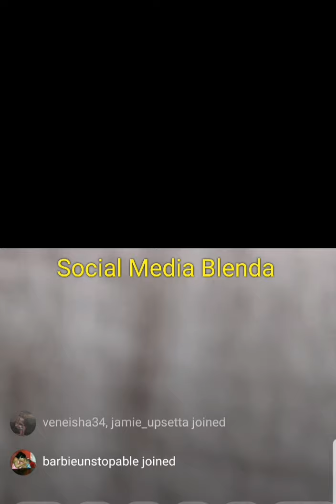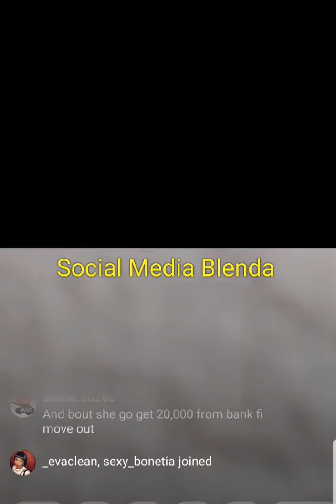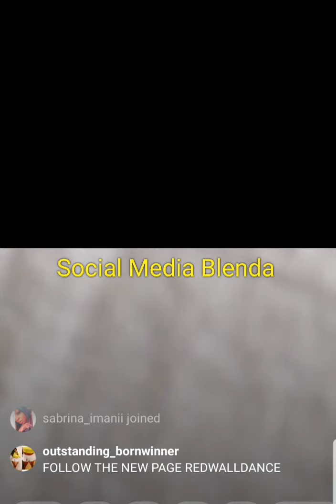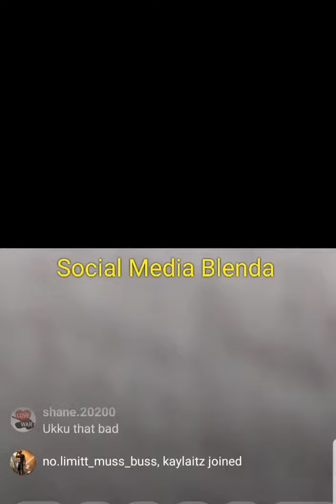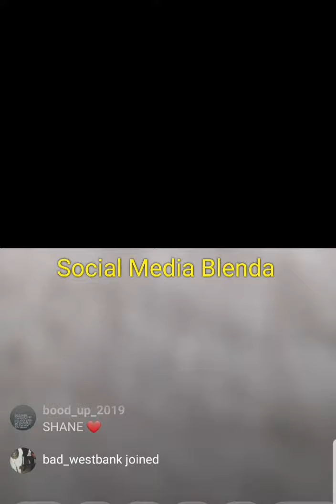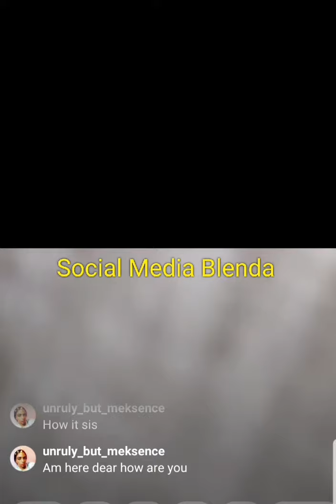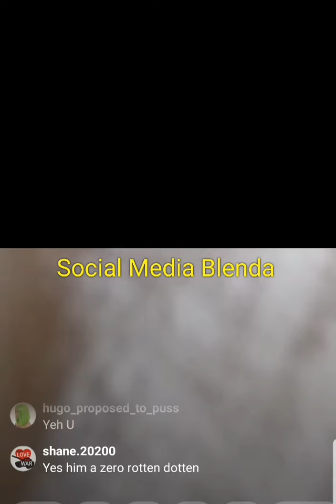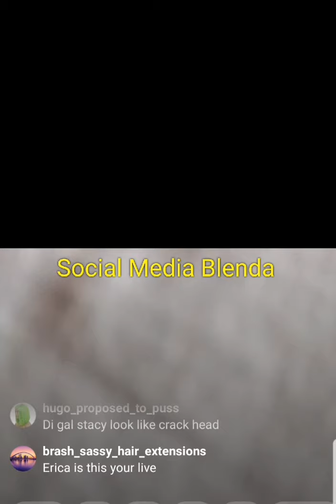Ukku_bit live with Erica outstanding about Tanney